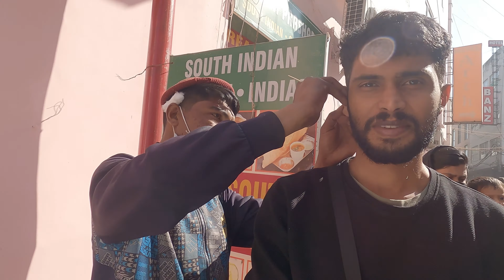ഇ ബുൾ ജെറ്റിന്റെ അനുഭവം ഞങ്ങൾക്കും! പക്ഷേ | Ear cleaning Goes to wrong 😑